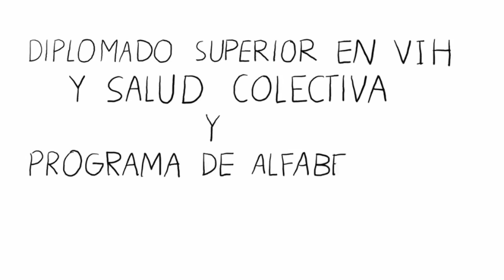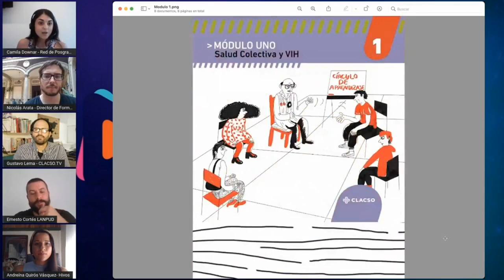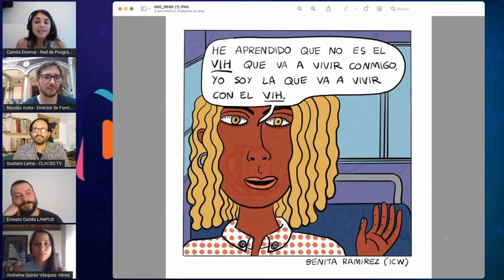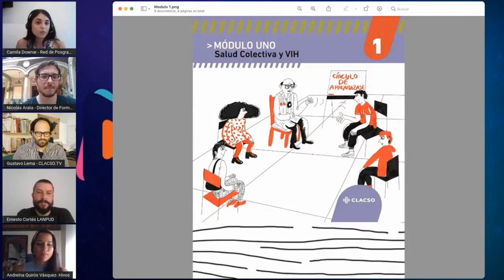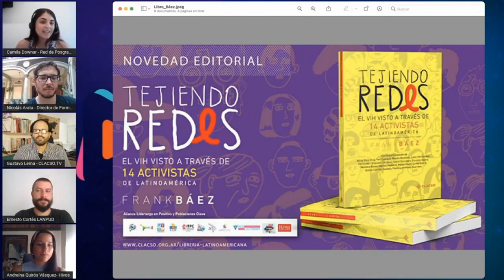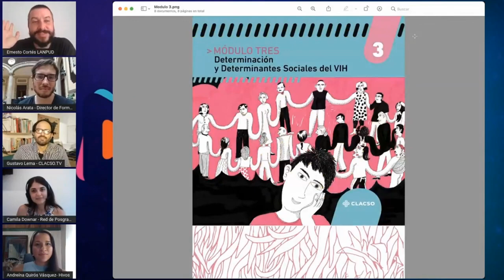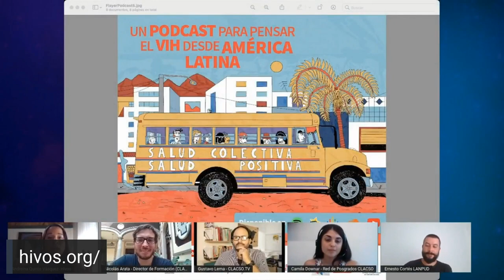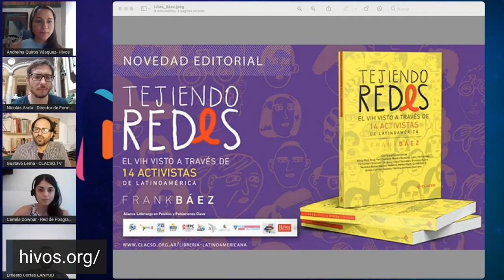Programas de formación en VIH y salud colectiva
Nicolás Arata – Director de Formación de CLACSO.
Camila Downar, integrante del equipo de Red de Posgrados de CLACSO.

Ernesto Cortés, Secretario Regional de la Red Latinoamericana de Personas que Usan Drogas (LANPUD):
“Siempre tenemos una lógica de incidencia en el reconocimiento de nuestros derechos humanos”.

Andreína Quirós Vásquez, Oficial de proyecto Hivos, Coordinadora técnica del libro “Tejiendo redes – El VIH visto a través de 14 activistas de Latinoamérica”.

 “Hay un vacío en el sistema de investigación que no involucra a los espacios comunitarios”.